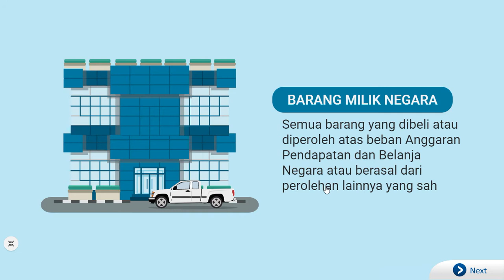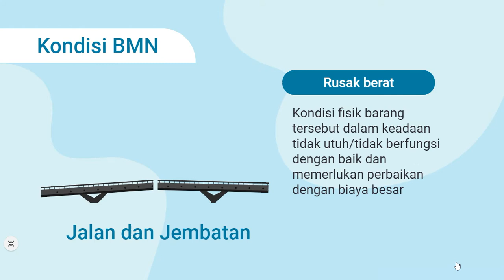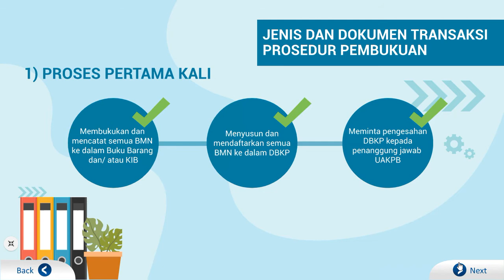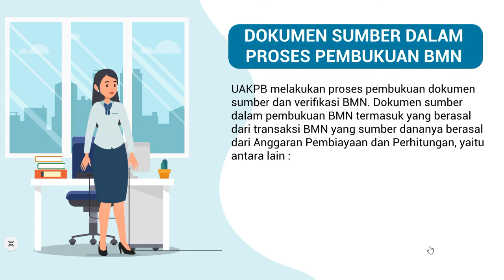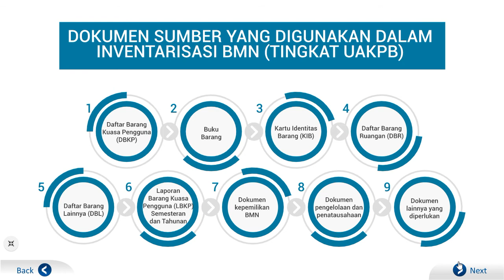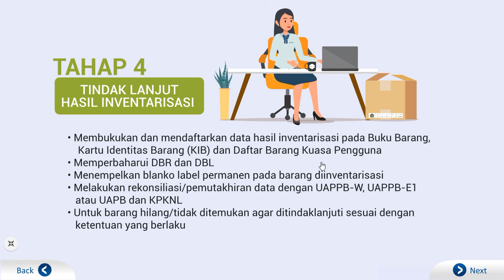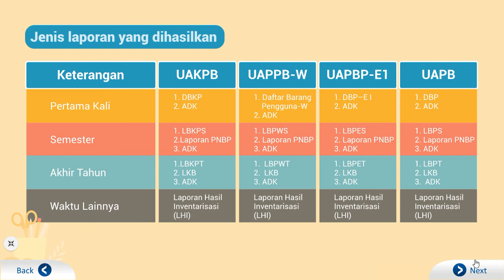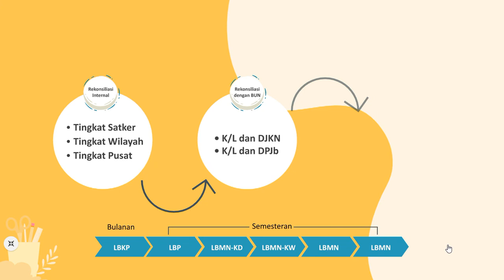Analis BMN - Penatausahaan BMN